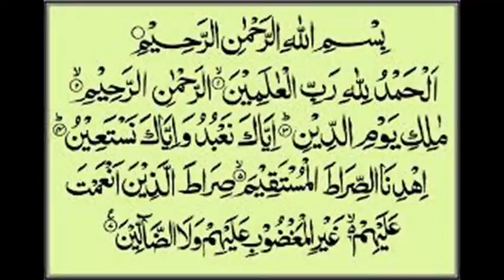Aulad Ki Tarbiyat Ka Pehla Step Unkiliye Acchi Maa Ka Selection Kare By Adv. Faiz Syed